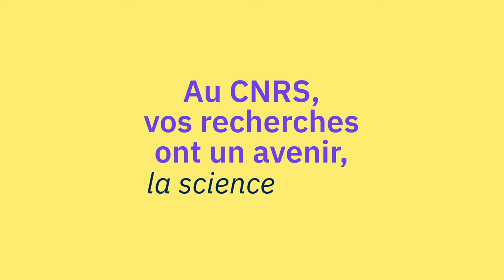Découvrez Rita Baddour-Hadjean, directrice de recherche CNRS en Chimie | Rejoignez le CNRS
RejoignezLeCNRS 🫵 Le CNRS propose 270 postes de chercheurs et chercheuses dans le cadre de sa campagne de concours externes 2024 lancée le 10 janvier et jusqu'au 9 février 2024.
Rejoindre le CNRS, c’est avoir la possibilité de mener à bien vos projets de recherches pour contribuer aux défis du monde contemporain en France et à l'international. La force du CNRS, seul organisme multithématique en France, est de proposer d'intégrer une des 40 thématiques de recherche existantes comme la chimie, la biologie et les sciences humaines et sociales... Comme en témoigne Rita Baddour-Hadjean, directrice de recherche CNRS à l'institut de chimie et matériaux.